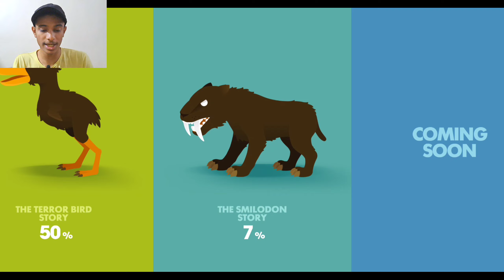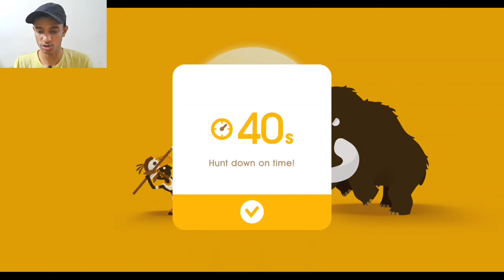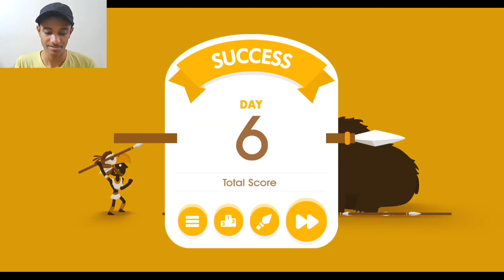YA KYA BAVASIR GAME HAI 🤣😅 || BIG HUNTER PART 1